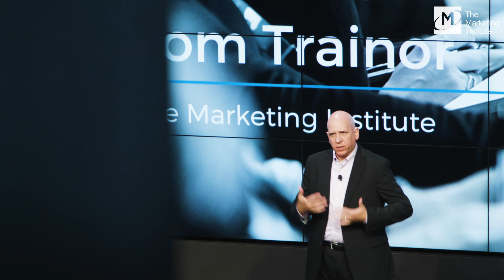CMO Summit 2019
Watch the highlights of the Marketing Institute's CMO Summit 2019: From Promise to Practice, A Roadmap to Marketing relevance.